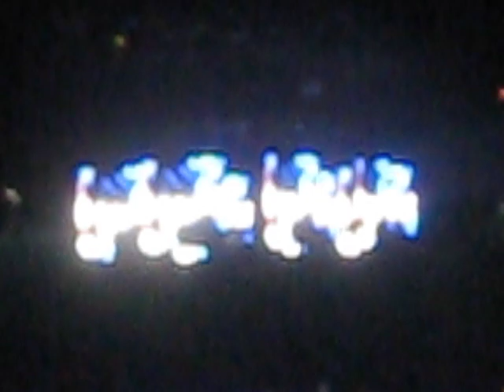Red Hot Chili Peppers, Barcelona